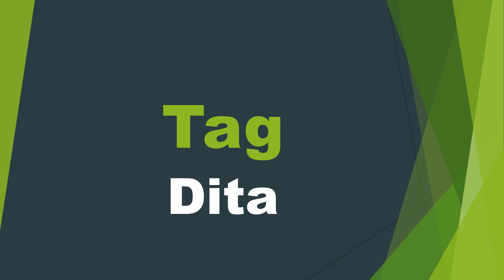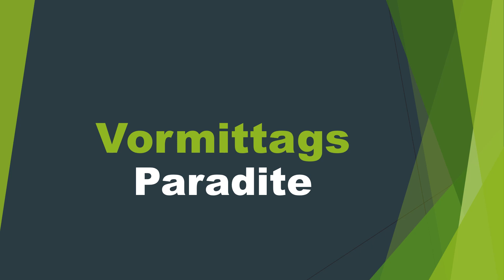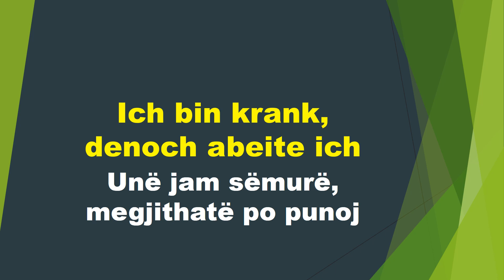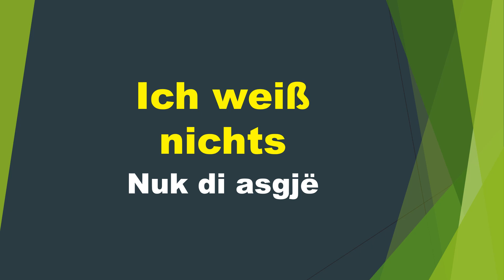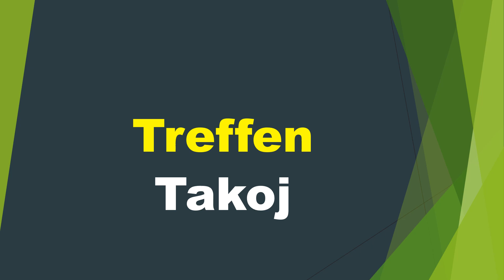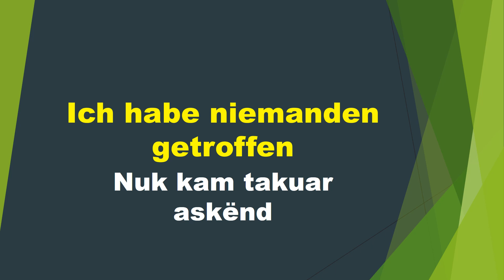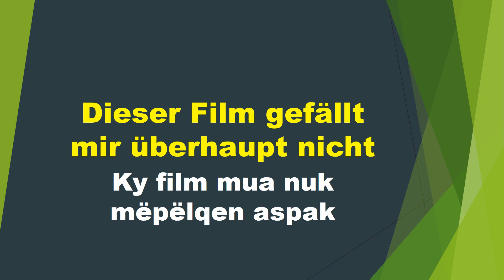Ndarja e kohës, në Gjermanisht.